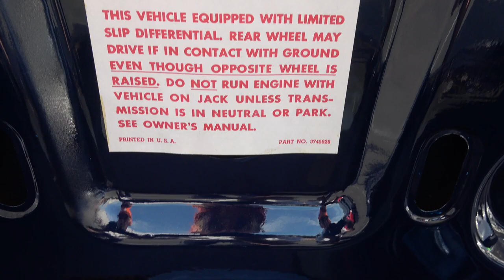1964 Pontiac GTO 3 Deuces and a 4speed